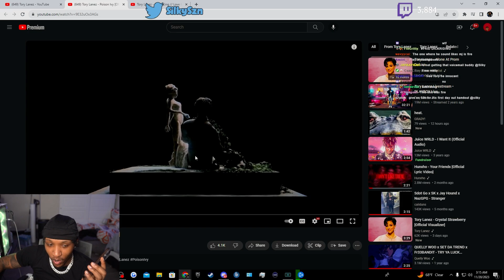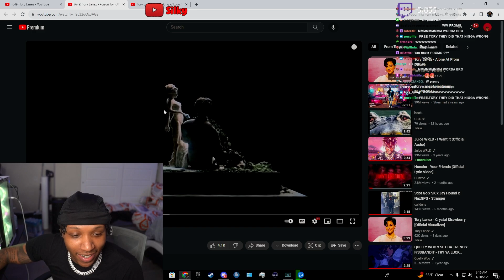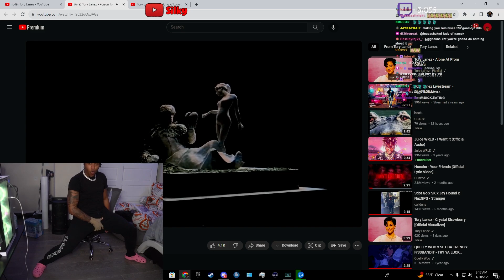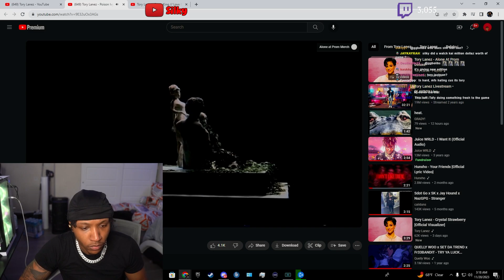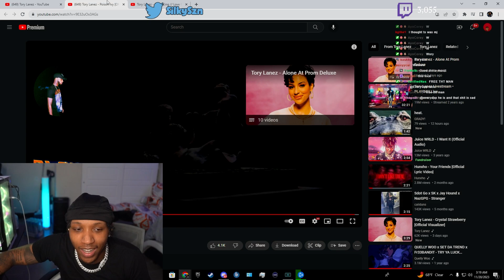Silky Gets A Call From Tory Lanez While Reacting To Poison Ivy